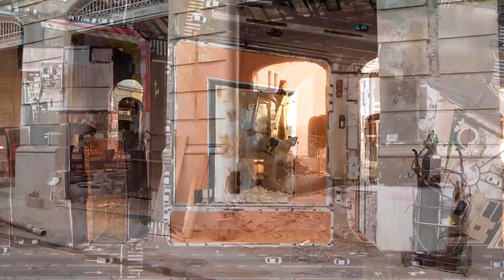O Mercado da Capixaba deve ser inaugurado no primeiro semestre do ano